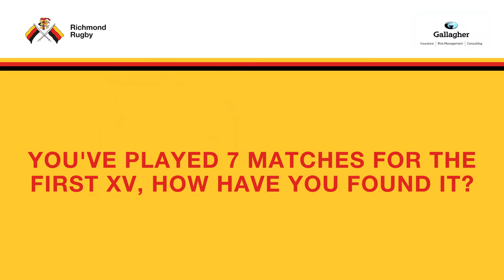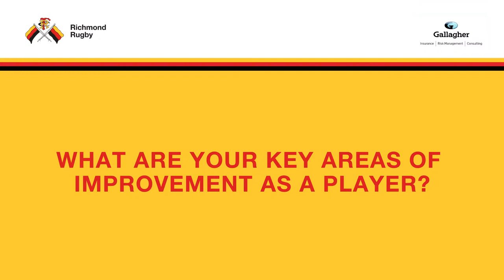Get To Know: Louis Lynagh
We get to know exciting fullback Louis Lynagh as he continues to make a huge impact for the First XV.